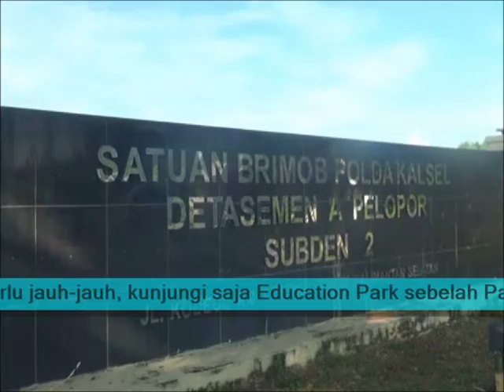GASHUKU KARATE LEMKARI REGIONAL KALIMANTAN 2017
DILAKSANAKAN DI TANAH BUMBU, DIBUKA & DIHADIRI OLEH GUBERNUR KALSEL, SAHBIRIN NOOR YG JUGA IKUT UJIAN NAIK TINGKAT DARI DAN IV KE DAN V.